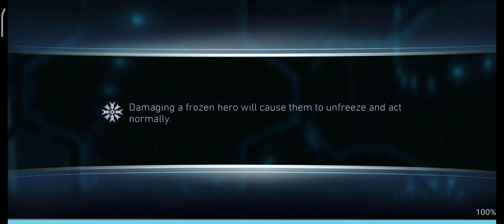SB 👽 ATROCITUS 👿 UC 🤖TT 275 vs TT 502🤩Arena Fights 👊 InJustice 2 Mobile Android